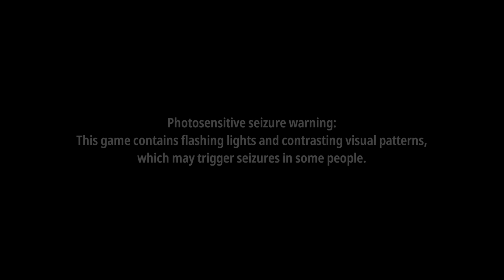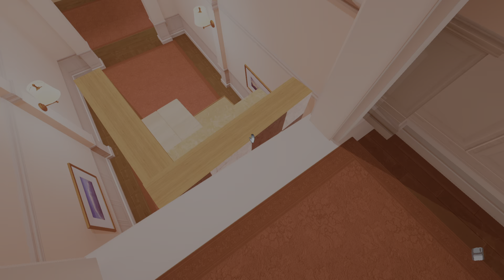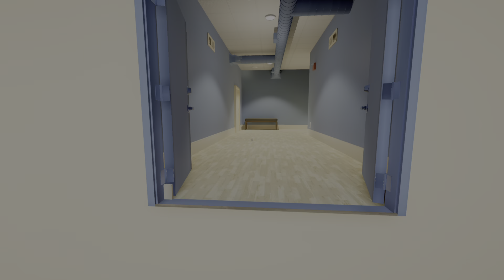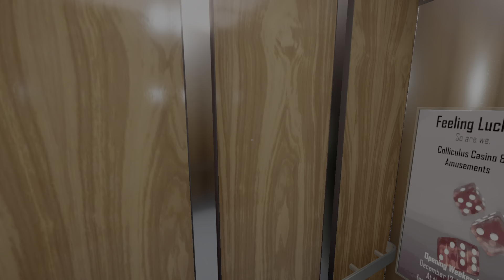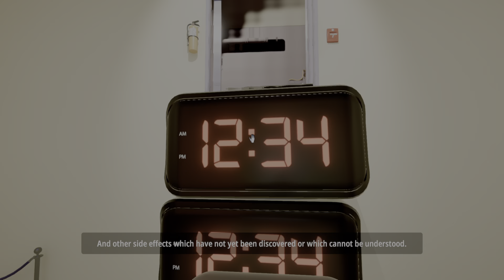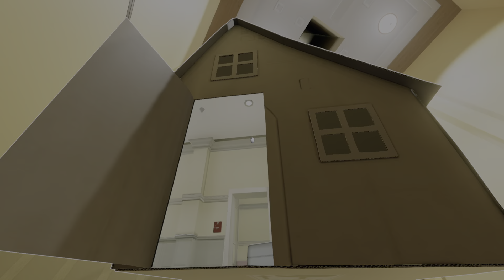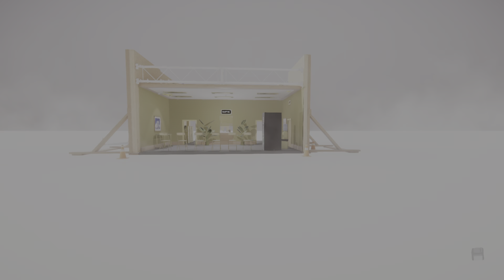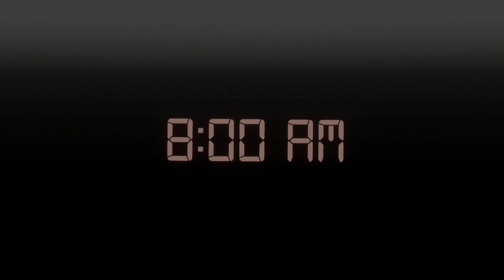Superliminal - Superluminal Speed Run!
Game: Superliminal
Developer: Pillow Castle
Publisher: Pillow Castle
Platform: PlayStation 5

This was my third attempt at doing the speed run for the Superluminal trophy in Superliminal, i messed up a couple times but just about managed to get through, phew.

Note that this was just in time to get the trophy to pop even though it doesn't show it.